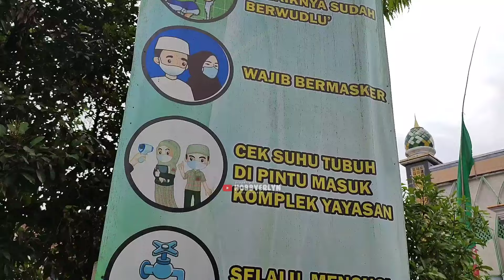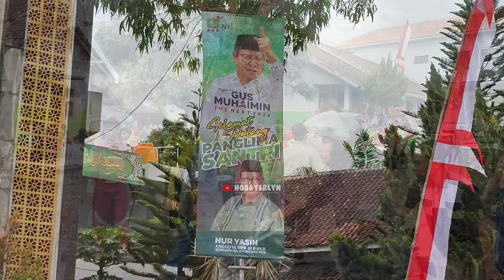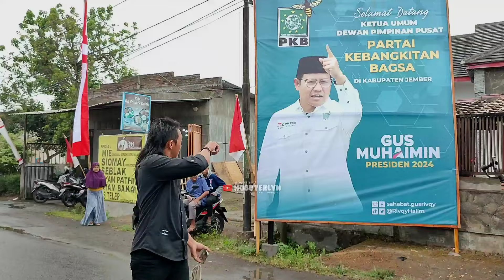DI BALIK LAYAR ketika tampil di SMK IBU PAKUSARI | New Maong Remas | Singo Manggala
di balik layar drumband can macanan new maong remas ketika tampil di SMK IBU pakusari jember | drumband can macanan | lion dance